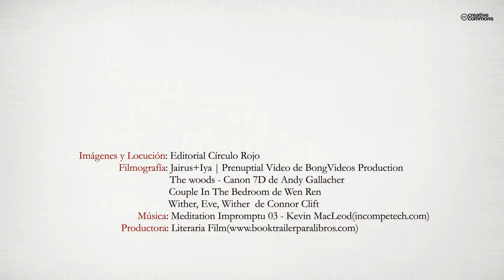Y yo que pensaba que era el fin del mundo (Booktrailer) - Editorial Círculo Rojo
Las relaciones sentimentales son un asunto que siempre ha traído quebraderos de cabeza a toda la humanidad. Pero más ralladas de cabeza ha sido el cómo superar una ruptura amorosa. Qué tengo que hacer para olvidar a la persona con la que he compartido tantos momentos, sueños e ilusiones.
Este libro habla, desde la experiencia real de personas que han superado rupturas difíciles, sobre qué hay que hacer para evitar el fin del mundo. Ya que nos creemos que tras una ruptura, nuestra vida no tiene sentido porque todo giraba en torno a nuestra ex pareja. Esta obra romperá tópicos post relaciones, te mostraré los factores y claves que ayudan a superar una relación, te ayudaré a sacarle partido al dolor que sientes y, sobre todo, te vas a sentir identificado/a con las historias verídicas de los protagonistas.
"Y yo que pensaba que era el fin del mundo" no tiene otra finalidad que ayudarte, que le veas su lado positivo a la ruptura porque todo pasa por algo, que cojas las riendas de tu vida, y a demostrarte que lo principal y prioritario es que tú seas feliz independientemente de lo que pase externamente en tu vida.